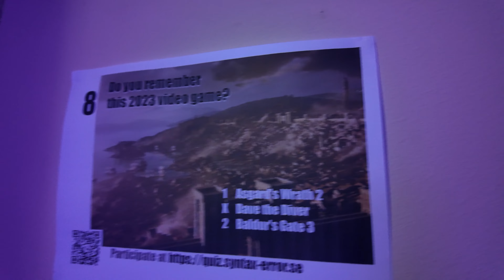SYNTAX ERROR Stockholm | New Year's Eve Party for GEEKS, NERDS, and EVERYTHING In Betweeen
Syntax Error is a geek nightclub in Stockholm that's been a safe haven for geeks and nerds of all kinds for more than 20 years. This video is all about the annual Syntax Error New Year's Eve party.

At Syntax Error you can indulge in video games, retro computer games, board games, dance games, and a lot more - all while meeting other like-minded geeks. And as if that wasn't enough, you can also let loose on the dance floor while you indulge in chiptune music or pop culture classics of all kinds.

Some people come to this club to play board games and socialize. Some people come to play Tekken or Street Fighter against other geeks. And some simply enjoy the atmosphere and the company of other nerds.

But something that's true for every visitor is that they have a lot of fun - something that I have a feeling you can tell from this video.